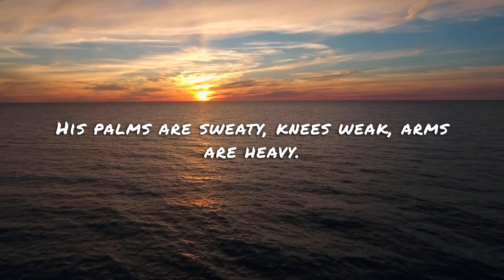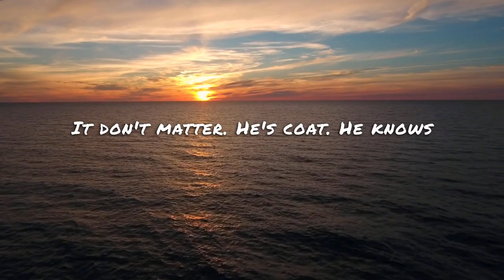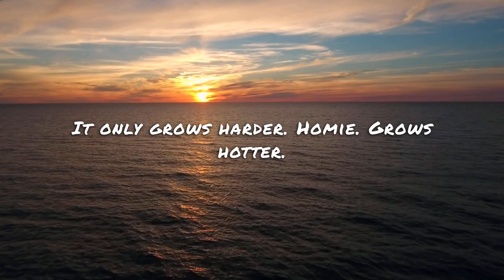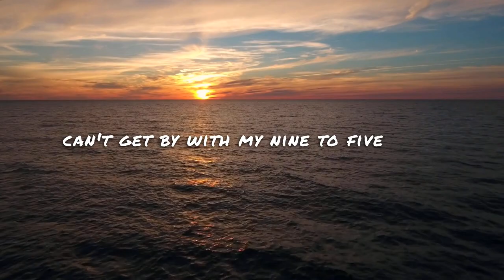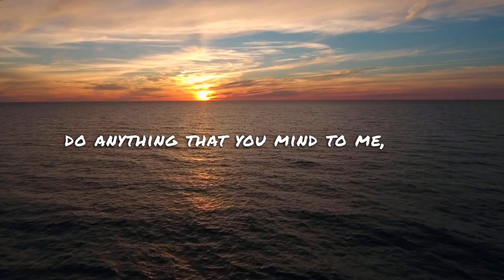Eminem - Lose Yourself (Lyrics)